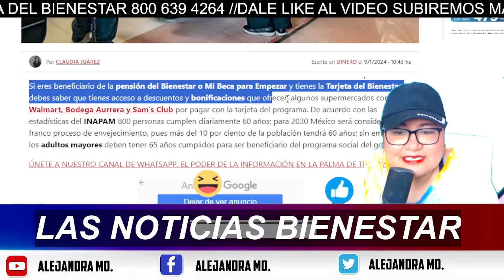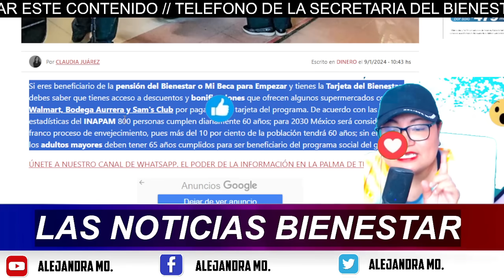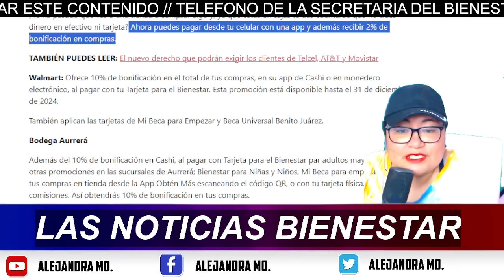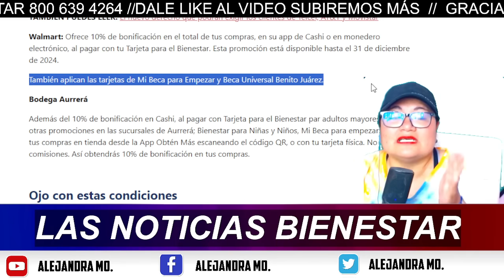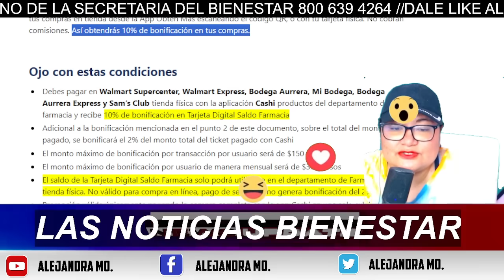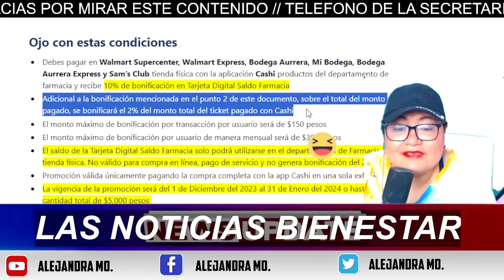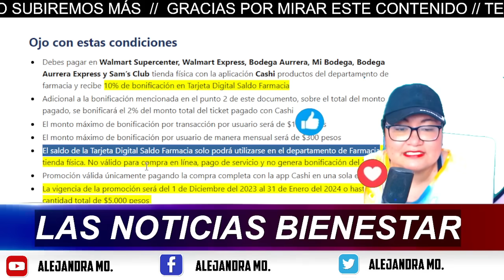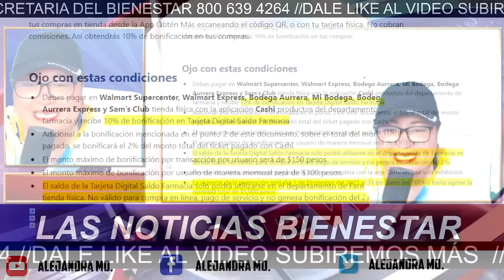ADULTO MAYOR INAPAM SORPRESA AMLO DA A CONOCER NUEVOS BONOS